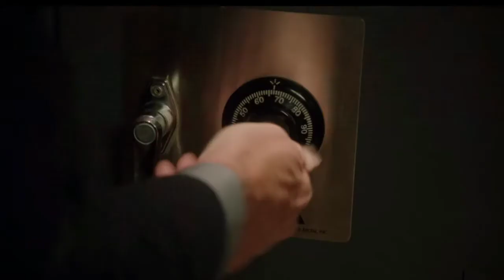Oliver Saves Frank Bertenelli from Helena